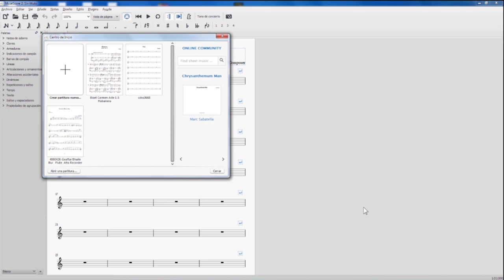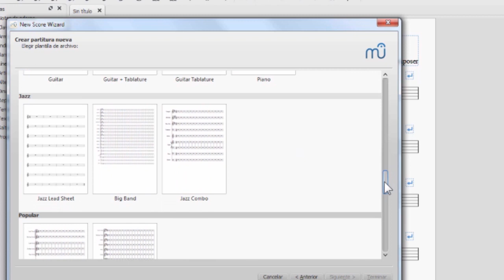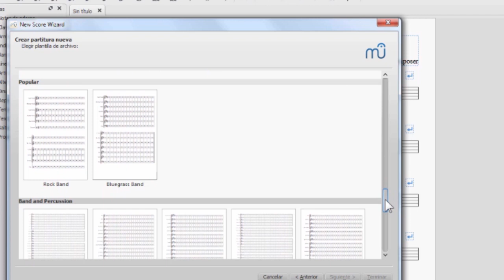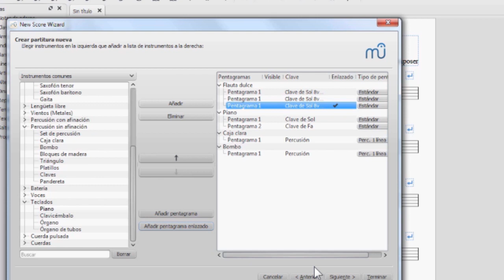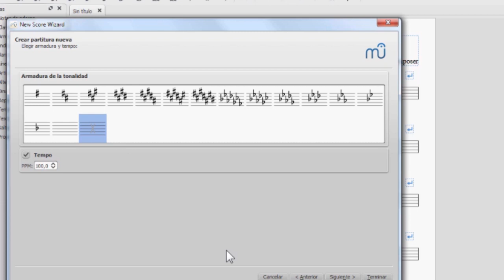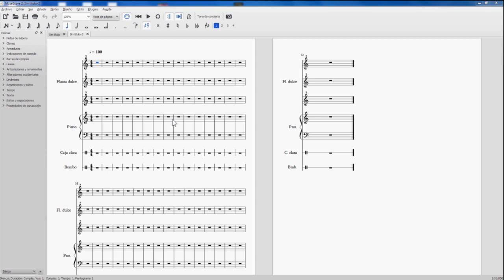3. 3. MuseScore y su asistente de creación de partituras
Este videotutorial os explicará que partes tiene y que opciones ofrece el asistente de creación de partituras del programa MuseScore, cuya ejecución facilita en gran medida la creación de una nueva partitura y, además sirve para facilitar el acceso a la interfaz en los primeros usos del mismo.